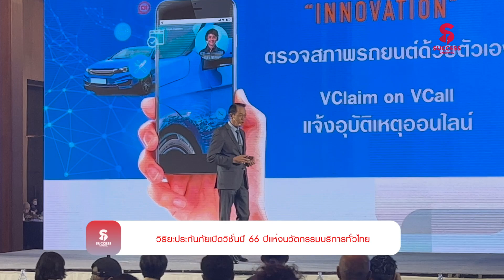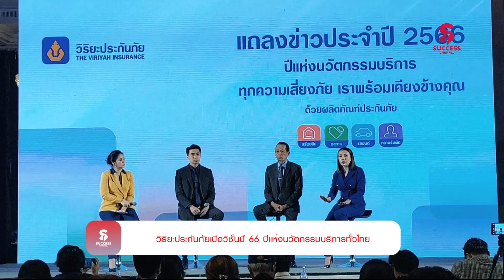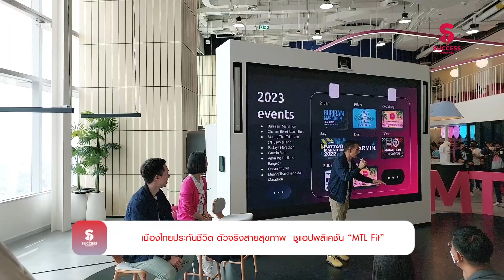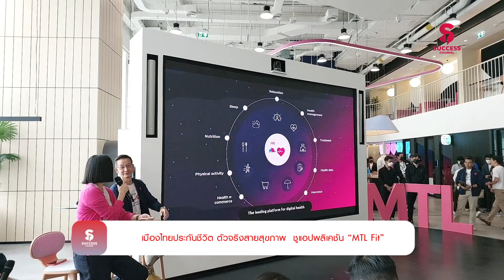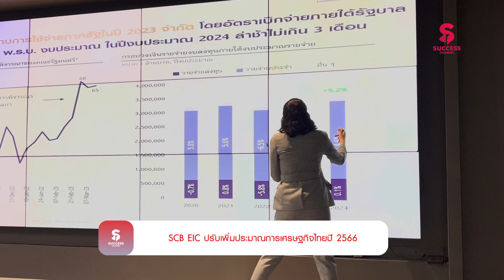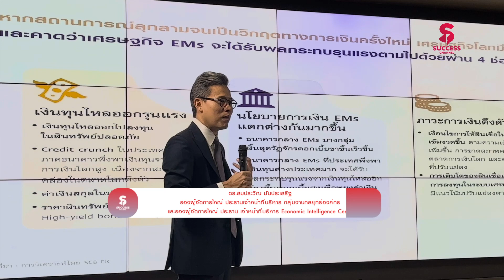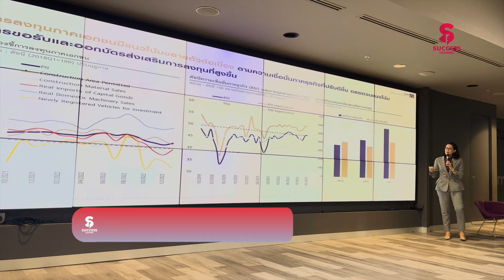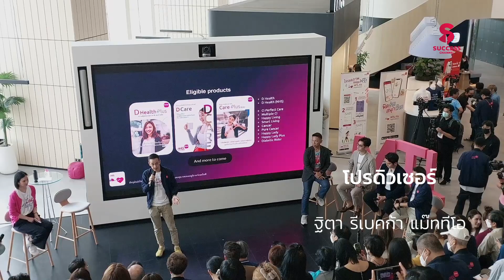NEWS UPDATE: วิริยะประกันภัย/ไทยประกันชีวิต/เมืองไทยประกันชีวิต/ SCB EIC/เอเอเอส กรุ๊ป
ข่าวที่ 1  วิริยะประกันภัยเปิดวิชั่นปี 66 ปีแห่งนวัตกรรมบริการทั่วไทย

ข่าวที่ 2 ไทยประกันชีวิตจัดงาน “สุขยั่งยืน EXPO”

ข่าวที่ 3 เมืองไทยประกันชีวิต ตัวจริงสายสุขภาพ  ชูแอปพลิเคชัน “MTL Fit”

ข่าวที่ 4 SCB EIC ปรับเพิ่มประมาณการเศรษฐกิจไทยปี 2566 เป็น 3.9%

ข่าวที่ 5 เอเอเอส กรุ๊ป เฉลิมฉลองครบรอบ 30 ปี ปอร์เช่ ประเทศไทย

ติดตามรายการ The Success ได้ที่

Blockdit: SUCCESS CHANNEL